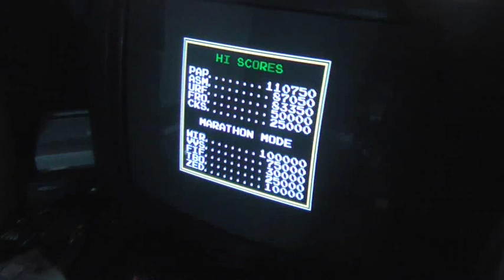FIX-IT FELIX pour Megadrive